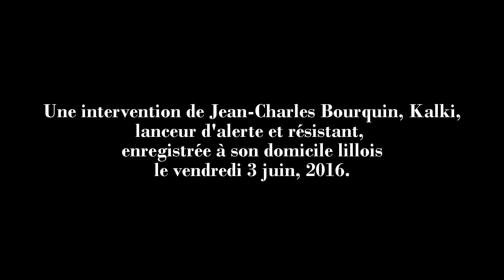Un Français à cheval se noie sur fond d'invasions ET pendant les crues de mai - juin 2016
Un Français à cheval se noie sur fond d'invasions extraterrestres pendant les crues de mai - juin 2016. Par Jean-Charles Bourquin, Kalki. Blog

Rectification : le crop circle extraterrestre à Milk Hill expliqué dans la vidéo a été repéré dans la nuit du 11 au 12 août 2001 et non pas en juillet. Son analyse et son déchiffrage sont présentés dans la vidéo suivante. Il est le premier étudié :

Commentaire très important : après la mise en publication de la vidéo du 6 juin 2016, je découvre avec stupéfaction sur la page Wikipédia de la commune d'Evry-Grégy-sur-Yerres une grande manivelle circulaire de pompe à eau en métal à six croissants exposée sur un petit monticule de terre devant la mairie :
Cette manivelle ressemble très fortement dans ses grandes lignes au crop circle extraterrestre de Milk Hill d'août 2001 dont il est question dans la vidéo. Ce fait extraordinaire vient corroborer, après mon intervention de vendredi dernier, mon interprétation de la mort de ce cavalier, la veille jeudi 2 juin, et des inondations, qui sont en cours de décrue aujourd'hui.
(voir aussi la Note en commentaire à cette vidéo)
Post scriptum le samedi 11 juin, 2016 :
La photographie illustrant la mairie d'Evry-Grégy-sur-Yerres sur Wikipédia date du 23 décembre 2012 et en l'agrandissant, on aperçoit nettement les décorations des sapins pour la fête de noël. Cela génère de fortes potentialités de problèmes en raison de la trahison de la Source de la vie par Jésus pour le compte des ET pro-Jésus qui essayent de finaliser maintenant leur méchant plan apocalyptique. Je pense me souvenir que le groupe pro-Jésus dessine aussi des crop circles semblables à cette manivelle de pompe à eau.

Enlevés par les extraterrestre, John E. Mack, livre d'un psychiatre  sur les enlèvements de personnes par des extraterrestres malveillants :

Dossier sur des assassinats d'humains par un ou des extraterrestre(s)
ENFANTS ET PERSONNES TRES SENSIBLES S'ABSTENIR !

Cette vidéo comporte un extrait d'une musique de la série X files mise en partage sur Youtube.

Auteur du montage : Jean-Charles Bourquin
Lieu : Lille
Date : lundi 6 juin, 2016

Post scriptum le mardi 7 juin 2016 :
L'envahisseur ET pro-Jésus m'a attaqué hier soir en représailles à la publication de cette vidéo. Ce fut tellement douloureux et pénible à supporter que j'ai dû me réveiller en hurlant !

Post scriptum le mercredi 8 juin 2016 :
De violents orages accompagnés de très fortes pluies ont frappé les hauts-de-France et notamment Lille hier, lendemain de la publication de la vidéo.

Post scriptum le jeudi 9 juin 2016 :
Nicolas Sarkozy, qui est cité dans cette vidéo comme ancien Président de la République tenu informé par moi de la guerre froide extraterrestre et de la menace de finalisation d'invasion ET pro-Jésus, a recommencé son discours de propagande sur les origines chrétienne de la France hier dans un rassemblement à saint-André-lez-Lille ! Bien-sûr, je condamne cette vision de moine évangélisateur ! Avec lui et François Fillon, et peut-être aussi Alain Juppé, ce n'est pas les Républicains mais les "Républicains Chrétiens" !